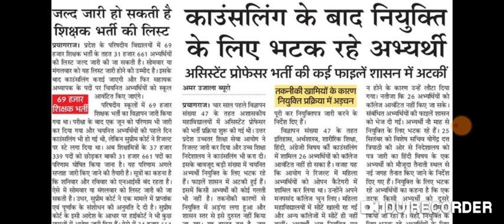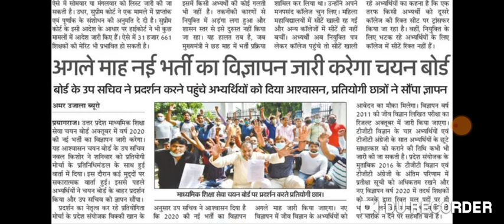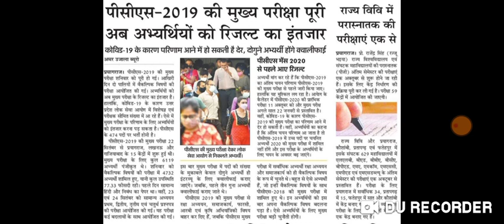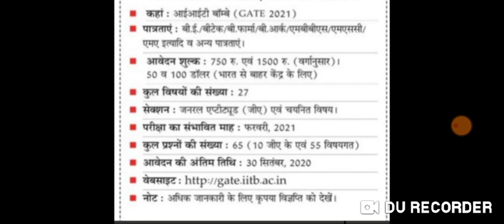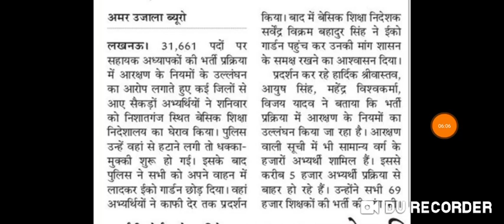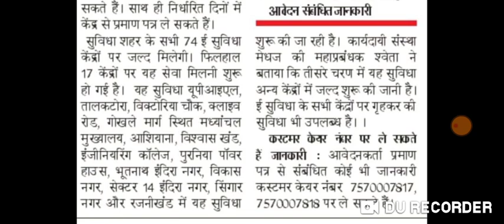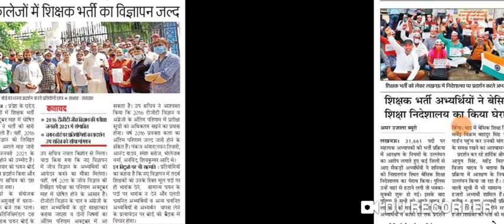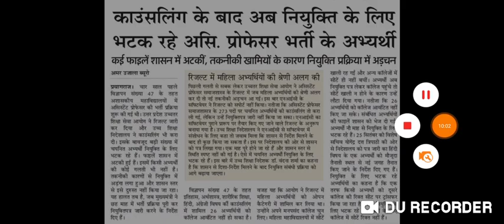दैनिक रोजगार समाचार, Tgt pgt latest news today || uppsc latest news today